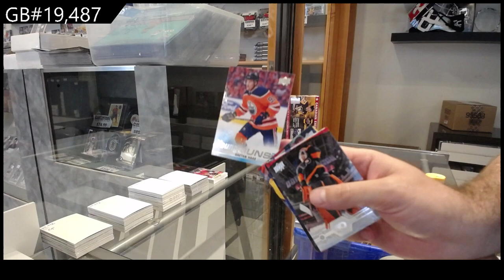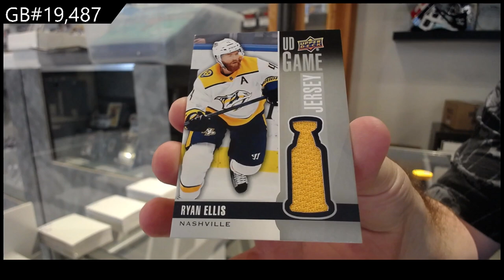19-20 Upper Deck Series 1 Triple Team Blaster Hockey 4 Box Break - C&C GB #19,487